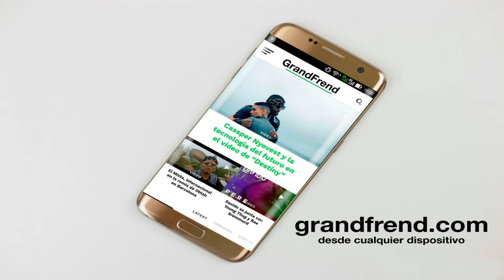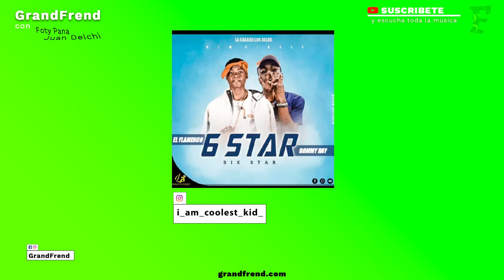El Flamenco - Six star (con Dommy Ray)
El Flamenco interpretando "Six Star" con Dommy Ray, de "La Casa de los Xulos". 2021

Productora: DOBLE M PAPA OKEKEKE

El Flamenco (Coolest Kid): Es un tema que se basa en la identificación, que nos consideramos  mejores  en la música y que eso  nos hace prepotentes.